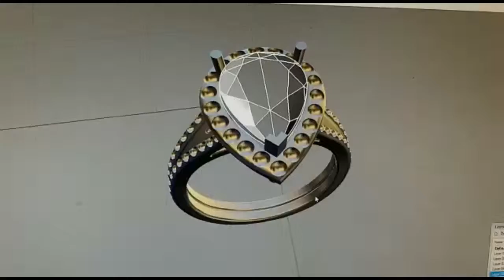3 ct pear shaped ring model